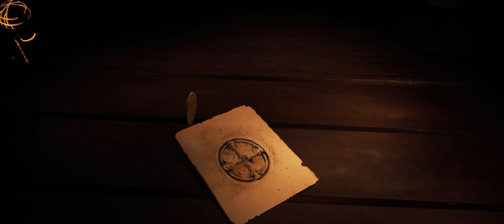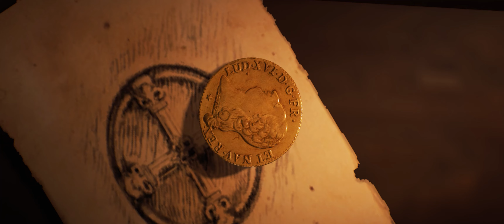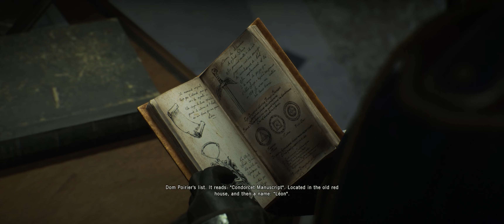Assassin's Creed: Unity // Sequence 13 | Memory 01 - Buried Words [Dead Kings DLC]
In return for passage out of France, Arno agrees to help the Marquis de Sade retrieve a lost manuscript written by the Marquis de Condorcet.

Dead Kings is a single-player downloadable content addition for Assassin's Creed: Unity. It was released in the US on 13 January 2015 on Xbox One, PlayStation 4, and PC, and on 14 January 2015 in Europe, Asia and Middle East for PlayStation 4.

Set after the events of the main game, it follows Arno Dorian as he battles a group of raiders sacking the tombs of French kings in Saint-Denis.[1] The content is available for free for all players, with Season Pass holders being compensated with a free Ubisoft game.